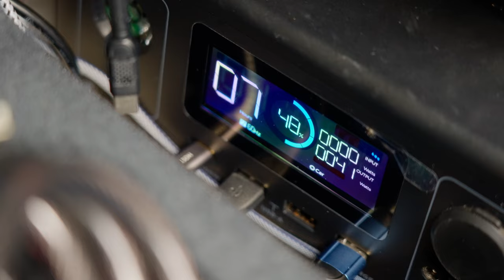Abandoned Gold Mines, Hiking FAIL, Backcountry Bliss | Vanlife Silverton, Colorado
Trail Runners
Sun Hat
Trekking Poles
Emergence Communication
Navigation Watch
Ice Axe
Water Filter
Trail Running Backpack
Tent Footprint
Backpacking Backpack
Red Waist Pouch
Folding Water Bottle Holder
Small Knife
Medium Knife
Backpacking Toothpaste
Bear Spray
Bear Spray Holder
Running Belt

Camera Gear:
Main Camera
Main Lens
Wide Angle Lens
Macro Lens
Secondary Camera
Third Camera
Action Camera
Action Camera Holder
Camera Quick Clips
Main Drone
Backup Drone